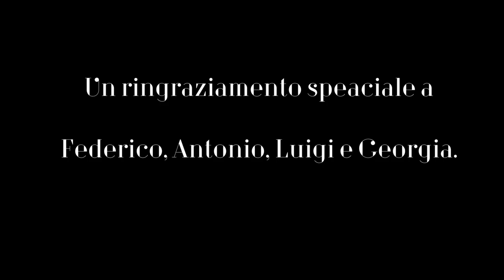La folla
Regia Nicole Schiavon
soggetto Giuseppe Carrieri